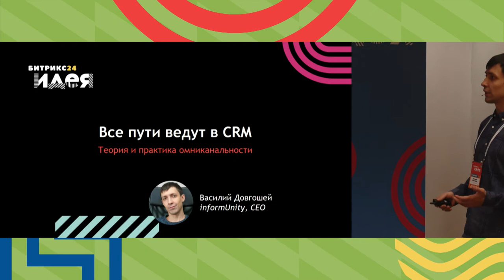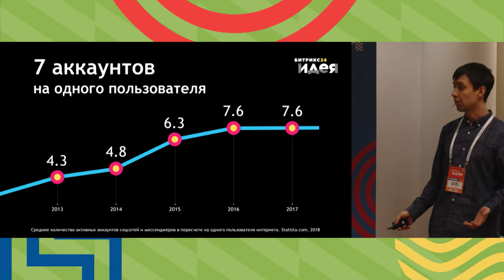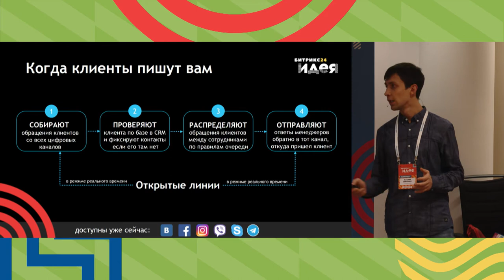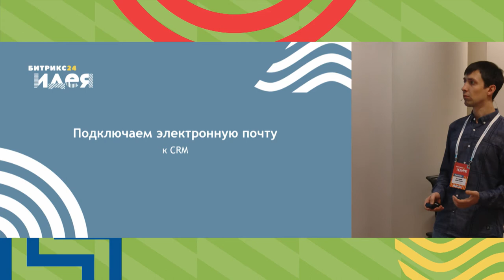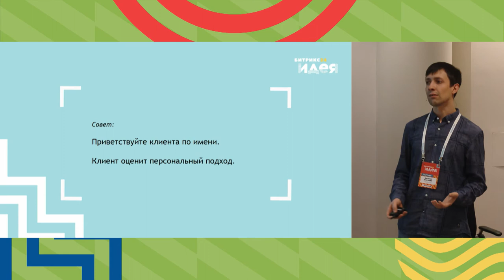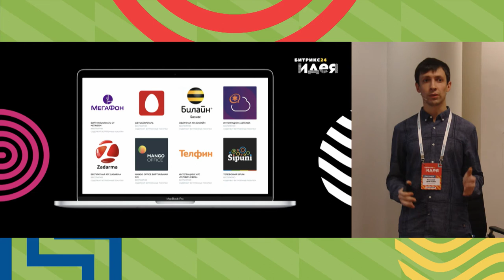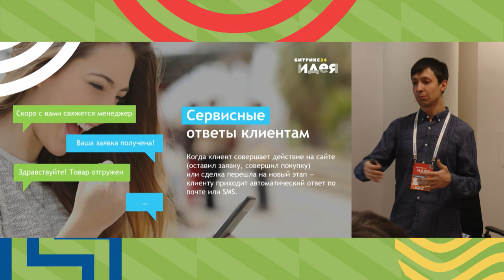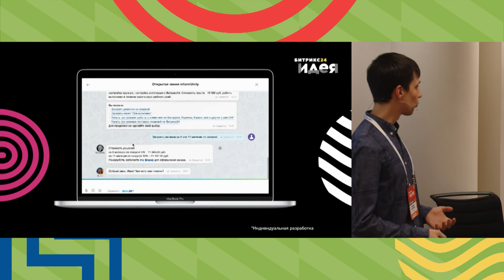Все пути ведут в CRM: теория и практика омниканальности. Василий Довгошей.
Бизнес-конференция Битрикс24.Идея
1 марта 2018 года
Москва, Сколково